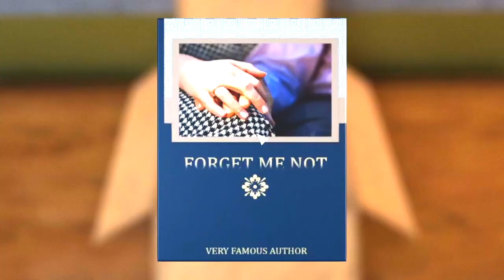Filling A Prisoners Cell With PEPPER SPRAY!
Today i put a deadly prison in solitary confinement and fill it with pepper spray to see what will happen...LEGO!!